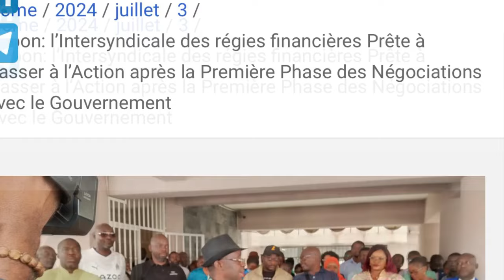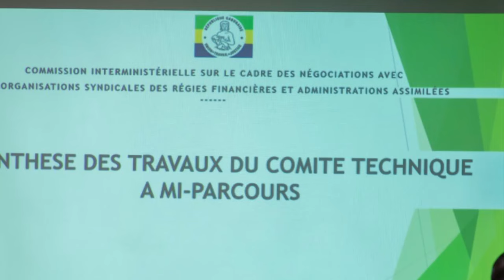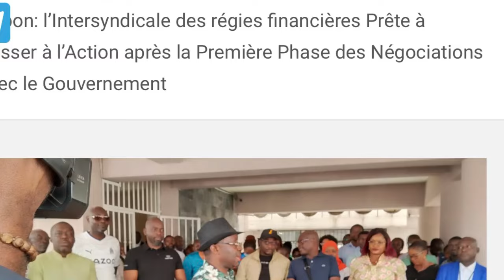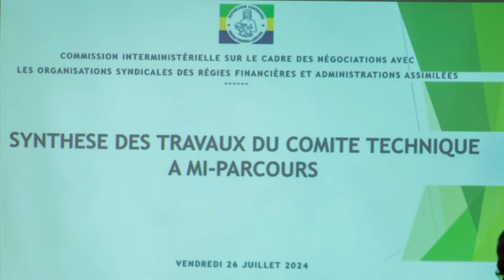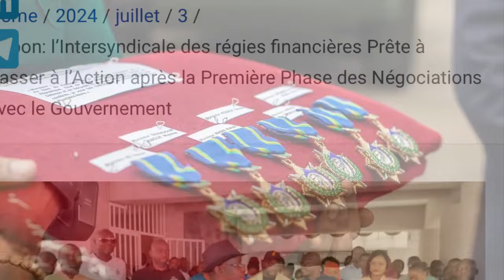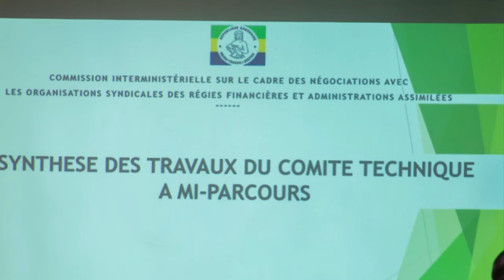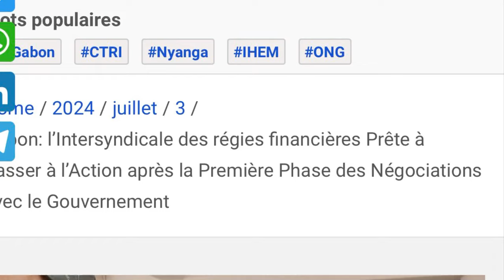Wilfried OKOUMBA tombe sur les fonctionnaires fantômes !